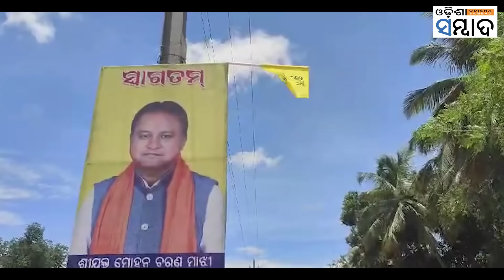Mahanga Headache For BJP: MLA Sarada Pradhan, Sumant Ghadei Rivalry Out In The Open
ନିର୍ବାଚନ ପୂର୍ବର ରାଗ, ବଢିଲାଣି ମାହାଙ୍ଗା ତାତି । ଖୋଦ୍ ମୁଖ୍ୟମନ୍ତ୍ରୀଙ୍କ ଆଗରେ ଜଳଜଳ ଦିଶିଲା ବିଜେପି ଭିତର ଫାଟ । ସାରଦା ପ୍ରଧାନ ବନାମ ସୁମନ୍ତ ଘଡେଇ। କାହା ମୁଣ୍ଡରେ କାହା ହାତ ?